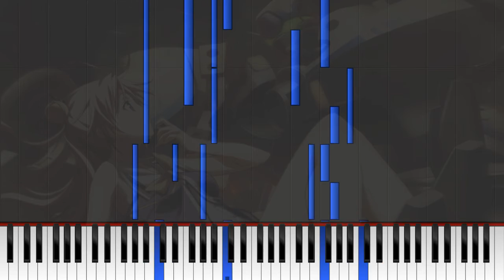Baldr Sky - Easiness At Time (Piano Tutorial)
Piano visualization of the Baldr Sky Dive visual novel OST "Easiness At Time"